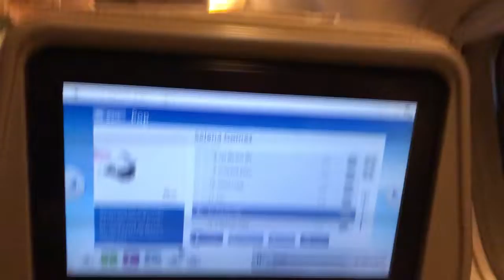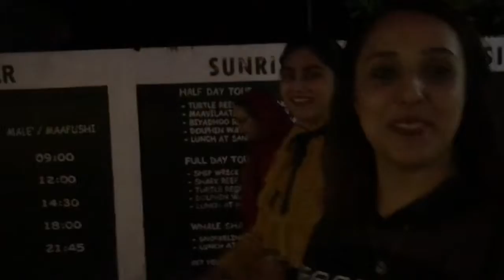Young professional fellowship: Maldives! - 96 hours in the maldives with MAPS part 1 (YPF 3 Vlog)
I couldn’t get more excited than this! 😍
Featuring: @Haiapedia on YouTube